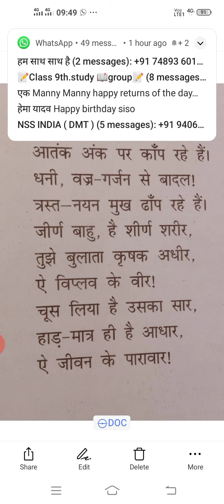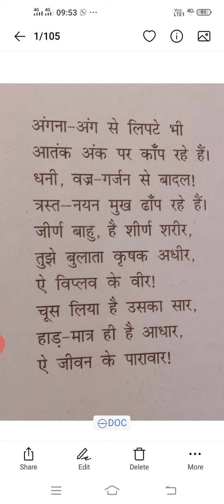पाठ बादल राग भाग 2